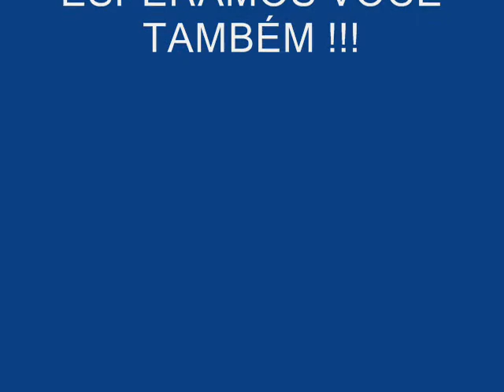FOTOS PARADA DA DIVERSDADE DE GUARULHOS - SP DIA 28/06 REALIZADA COM SUCESSO !!!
(( ATÉ DIA 06/09 na PARADA DA DIVERSIDADE DE BAURU - SP ))
.Eu Natasha Agradeco a todos que participarão da 4 PARADA DA DIVERSIDADE realizada no dia 28/06 na cidade de GUARULHOS.Quero agradecer a presença de todos e o apoio magnígfico inclusive da Equipe boys Company,Gogoboys,Gogogirl,Drag Queens e as mais lindas Transex e o principal o carinho do Público da 4 Parada da Diversidade de GUARULHOS de 2009. A Boys Company Show Agradece a todos e Até a próxima. Obrigada. (( ATÉ DIA 06/09 na PARADA DA DIVERSIDADE DE BAURU - SP ))